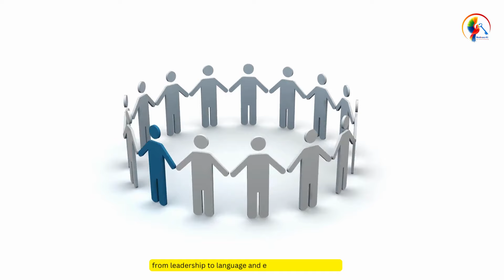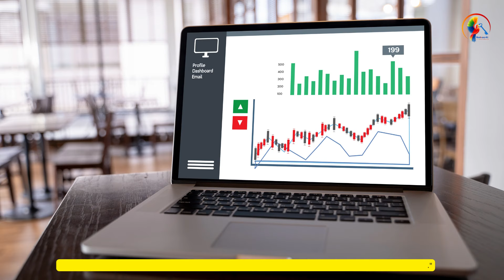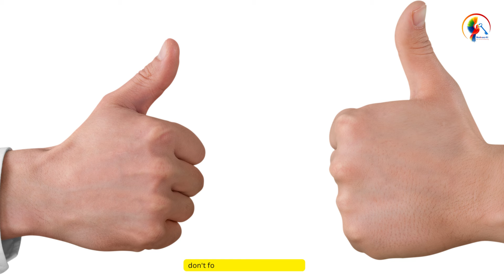The Mr Beast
🌟 Meet the Philanthropic Powerhouse MrBeast! 🌍 From jaw-dropping challenges to making the world a better place, MrBeast is the YouTube sensation who's changing lives one video at a time. Join the adventure and witness the magic! 🔥